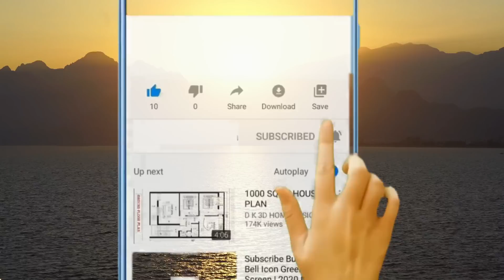ናይ ኤርትራ ባሻር ኣል ኣሰድ...!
ሰላም፡ መኽሰብ እምበር ክሳራ የብላን። እዛ ዝርርብ ሰላም ትግራይን ኢትዮጵያን እትበሃል መዝሙር ግን "ብመዓር ዝተሸፈነት መርዚ ኢያ" ዝብል እምነት ኣሎና። ዋና ኲናትን ሰላምን ኢትዮጵያ ኢሳይያስ ኢዩ። ኢሳይያስ ድማ ኣብ ጨና ባሩድን ድምጺ መዳፍዕን ዝነብር ኣራዊት ኢዩ!!